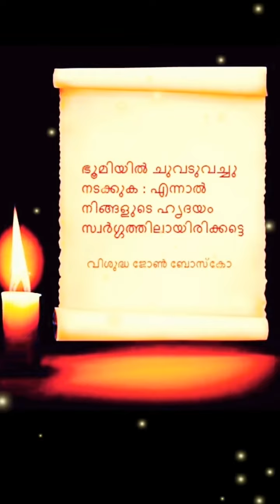♥️ Crib Of Love ♥️ Day 3|Christmas Preparation|🥰സ്നേഹത്തിൻ്റെ പുൽക്കൂട്| The Living Water Malayalam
Crib Of Love
Christmas Preparation
Day 3